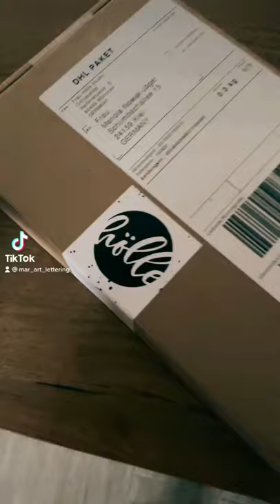Zakupy ze sklepu papierniczego DUŻO brush penów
W nagraniu pokazuję moje Szablony dostępne w moim Sklepie